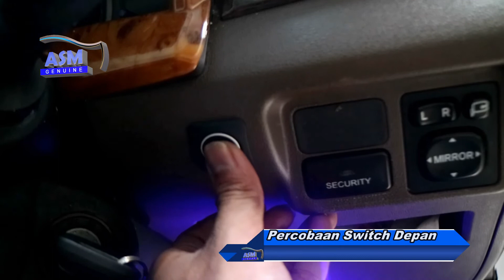TUTORIAL - Toyota Avanza Pasang Power Back Door (Bagasi Otomatis) Untuk Avanza & Xenia 2012 - Up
Automatic Tail Electric Lift Gate Power Back Door untuk Toyota Avanza dan Xenia 2012-UP

Alat yang berfungsi untuk membuka dan menutup pintu bagasi mobil anda secara elektrik,
dapat diatur ketinggiannya dan aman ketika ada barang atau hambatan ketika terjepit.

Untuk membuka dan menutup pintu bisa melalui remote asli mobil, tombol di dashboard, dan handle di pintu

Alamat : Komplek Pelni Ruko SHM. Jl. Gama Setia Raya Blok A7 No. 8 Kel.Baktijaya, Kec. Sukmajaya, Kota Depok, Jawa Barat 16418